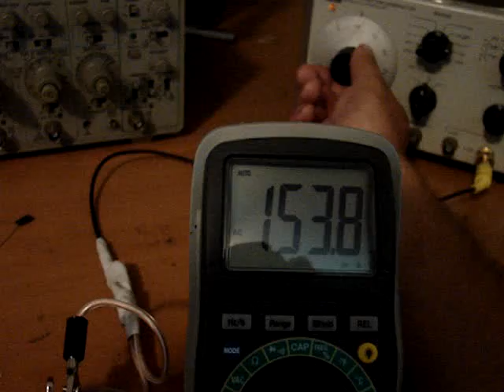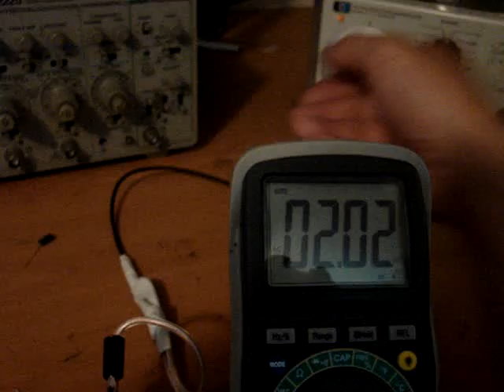Ressonant rise of Parallel LC (3)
See previous videos